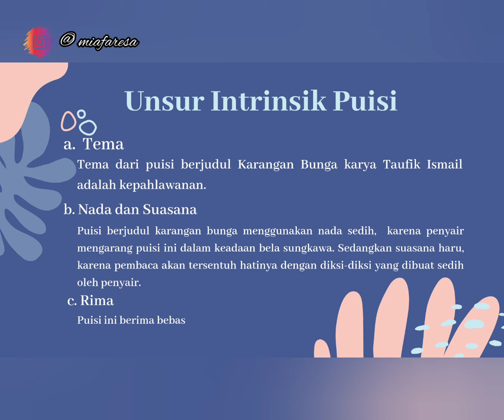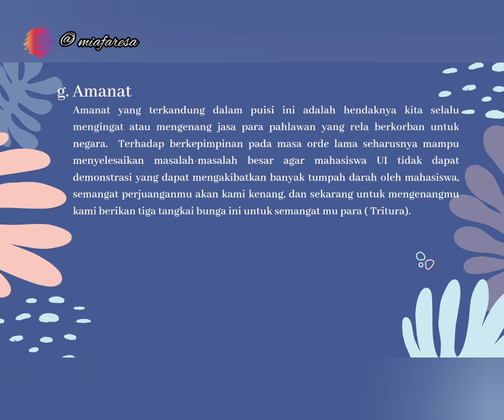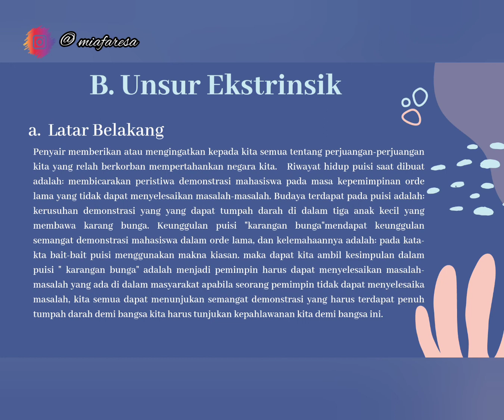Unsur Intrinsik dan Ekstrinsik Puisi karangan Bunga karya Taufik Ismail || miafaresa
Vidio ini tentang unsur intrinsik dan ekstrinsik puisi karangan Bunga karya Taufik Ismail salah satu karya terpenting angkatan 66.